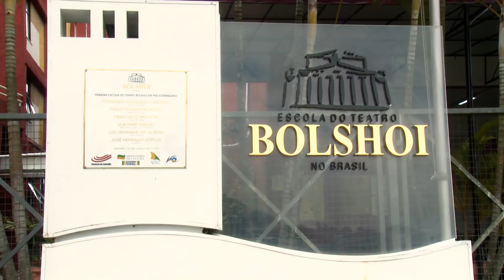Joinville, cidade que abraçou o futsal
Conheça mais sobre a cidade que respira esporte e cultura, e acolhe o time semifinalista da LNF2017